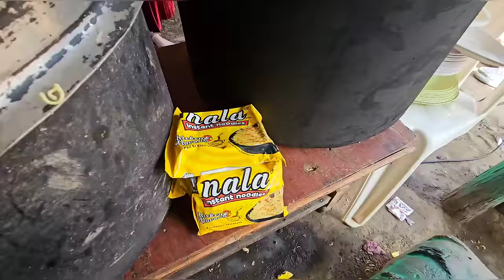OBINNA ORPHANAGE Christmas SPECIAL | Christmas Came Early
On the new Episode of the Obinnaz Family Vlog, Oga Obinna and the Kids went to the Orphanage for Christmas to their New Extended Family. The Episode is full of Fun and Happiness as the Kids in the Orphanage Enjoy the Christmas Special Early.